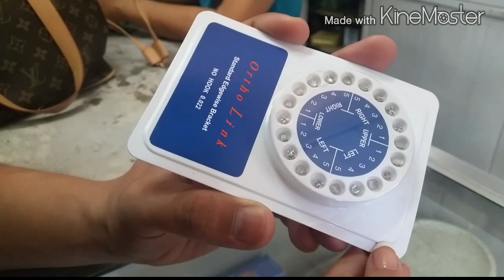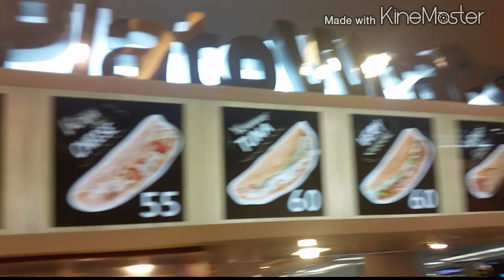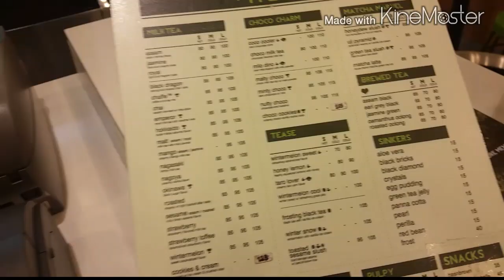VLOG #178 KAKAIYAK SA KASWEETAN!